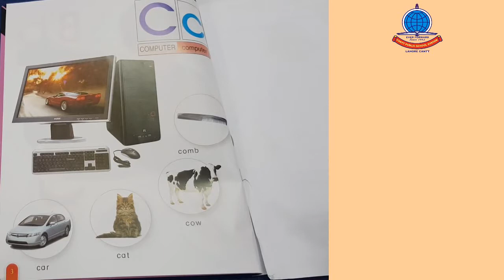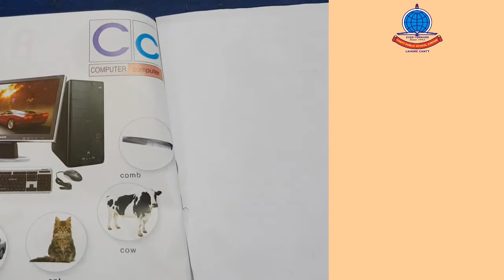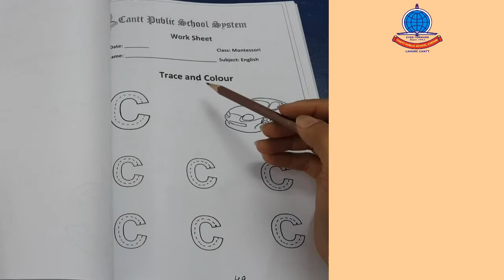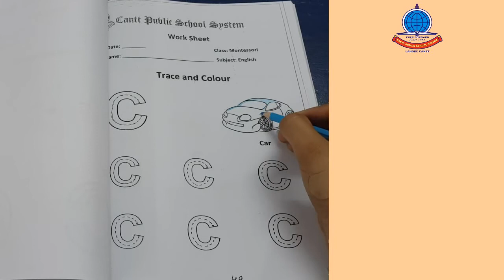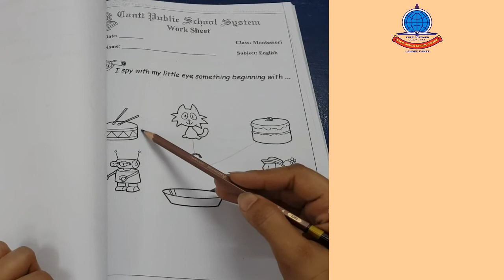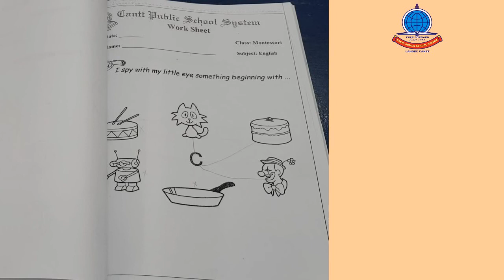English Montessori Lecture#3 Reading Book Pg#3, Worksheet Pg#48+49+50